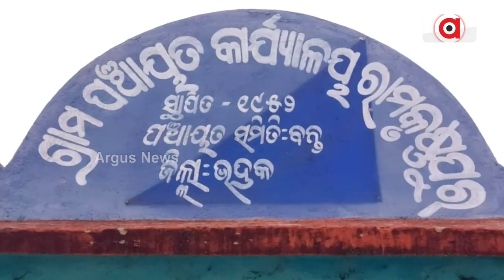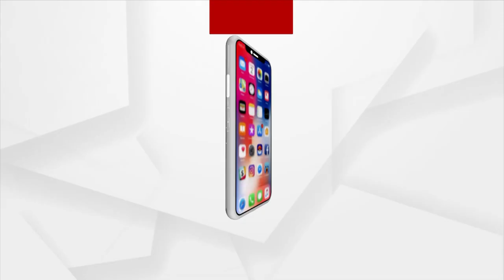Day Labourer Suffers Cancers In Bhadrak, Family Seeks Help